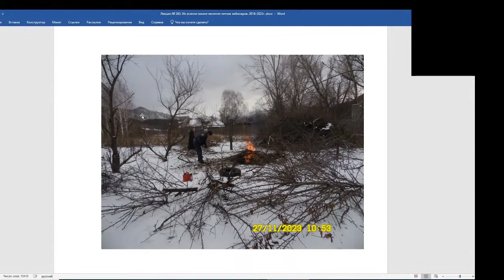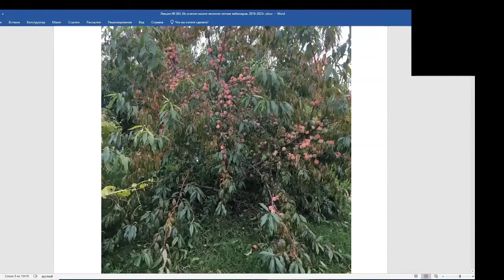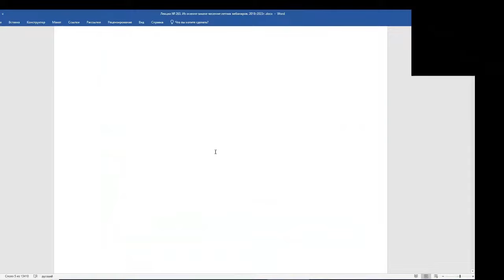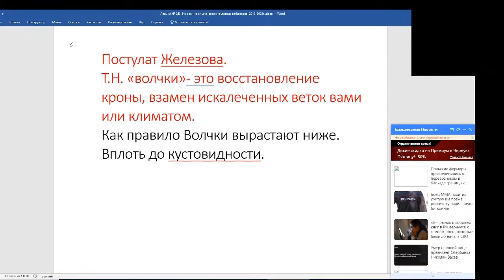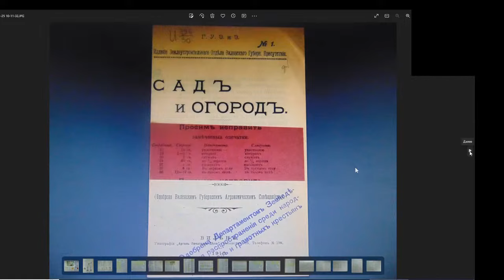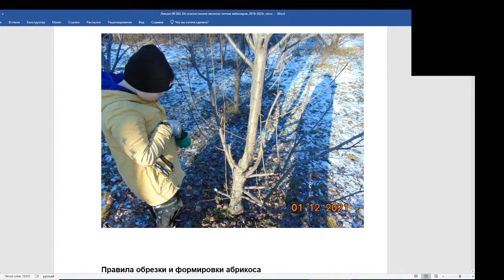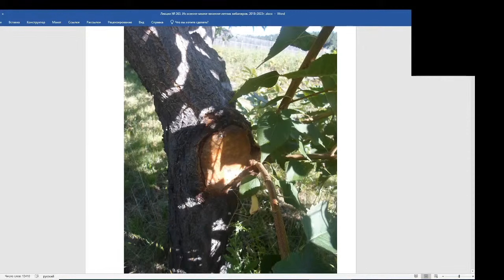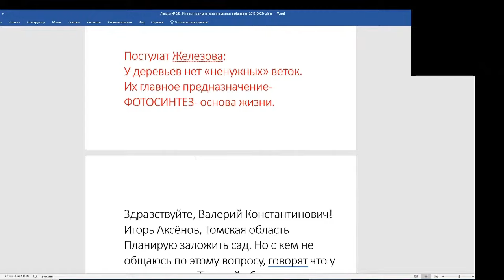Железов Валерий. Вебинар 263. ч. 2. Волчки - это восстановление кроны.